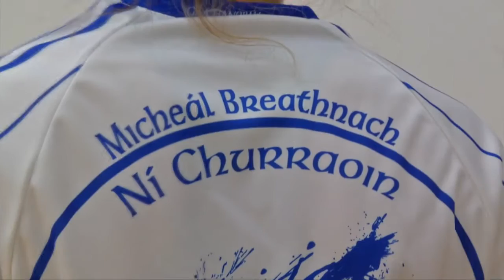Spórt / Liathróid Láimhe/ Seirbheáil / Gaeilge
Is é is tábhachtaí faoin tseirbheáil gur le linn a tabhairt an t-aon uair a mbíonn smacht iomlán ag imreoir ar an liathróid…. le Ciana Ní Churraoin.